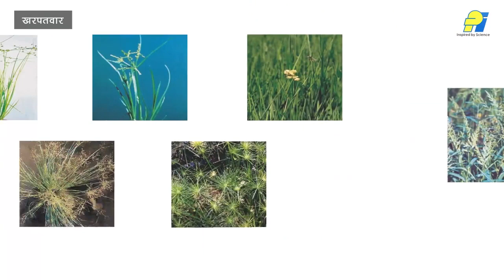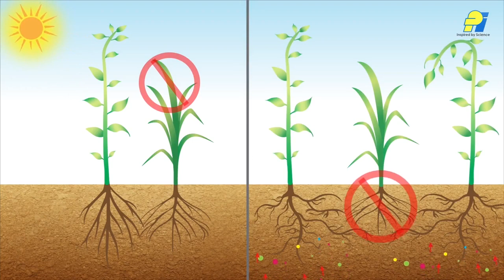फसल में खरपतवारों का प्रभाव | BigHaat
खरपतवारों का प्रभाव:  खरपतवार द्वारा धान के पौधों के विकास एवं वृद्धि में बाधा होती है, परिणाम स्वरूप उपज में गिरावट आती है।
Herbicides works or kills the weeds by inhibition of growth, interruption or disruption of the regular plant growth.

Missed Call To Order: 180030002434

Video Courtesy : PI Products & Solutions